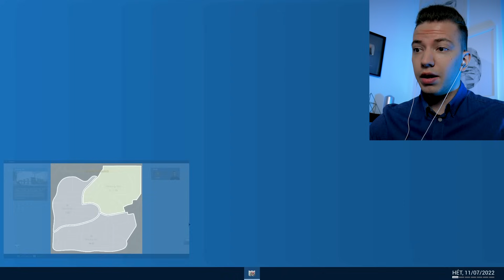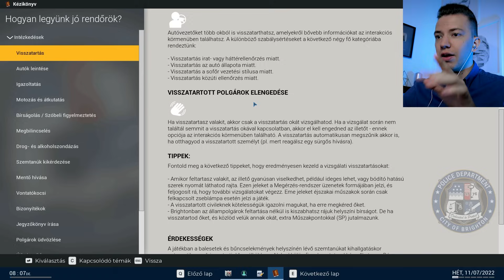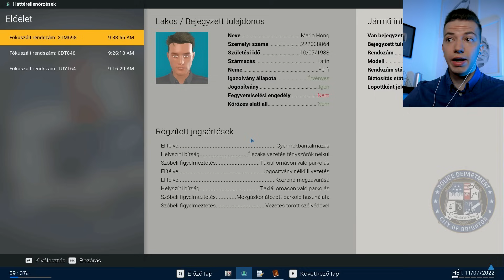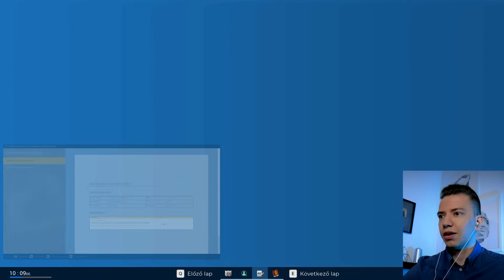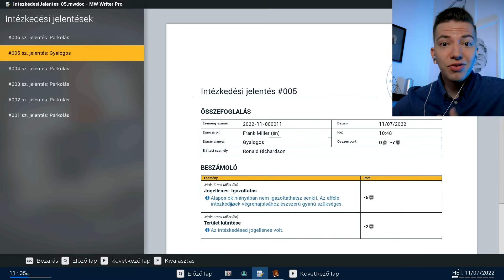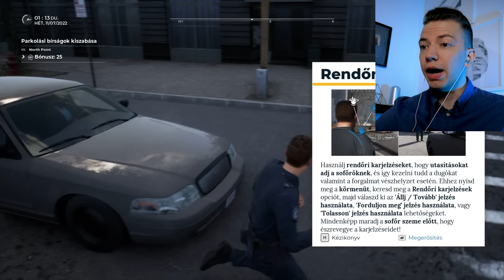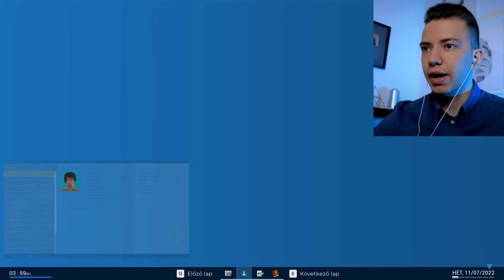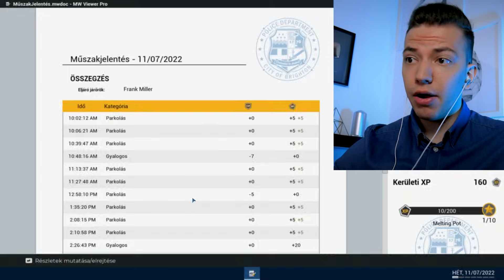RENDŐR LETTEM, ÉS MINDENKIT MEGBÜNTETTEM! 🚨👮🏻 | Police Patrol Simulator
Autós üldözésektől kezdve, karambolos helyszíneléseken és igazoltatásokon át, egészen a jegyzőkönyvekig, fogdába zárásokig és autó elszállíttatásokig ma egy izgalmas kalandba kezdünk bele. Ma ugyanis rendőr lettem, és egy valódi járőr napját próbáltam ki ebben a szimulátorban. A nap végére még szintet is léptünk, így legközelebb akár traffipaxolhatunk is. Vadászhatunk közlekedési szabálysértőkre, elmehetünk úgymond pofátlanítást és elfogást végezni, lekapcsolhatjuk a gyorshajtókat és a vezetés közben telefonozókat, és így tovább elvégezhetjük az összes rendőri feladatot, ami csak szembe jön velünk! Ha érdekel folytatás a sorozatból, akkor nyomj 1 like-ot! :)

Korábbi izgalmas és érdekes Vicc Elek (ViccElek) videók a Vicc Elek Újratöltve csatornán:

További vicces ViccElek (Vicc Elek) videók a csatornán:
MÉRNÖK LETTEM, ÉS ÉPÍTETTEM EGY KATAPULTOT A KÖZÉPKORBAN! - MEDIEVAL MACHINES BUILDER DEMO
A mai videóban visszautazunk a középkorba, és megépítem életem első katapultját még mielőtt az ellenséges csapat megszállná a táborunkat. A nevetés garantált, ebben a vicces szimulátorban, ami bár még csak DEMO verzióban van, nekem már most megtetszett
HA NEVETSZ, ÚJRA KELL INDÍTANOD A VIDEÓT! 😂 / FOGADJUNK 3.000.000 FORINTBAN, HOGY NEVETNI FOGSZ!!
MINECRAFT, DE KIZÁRÓLAG LUCKY BLOCKOK-BÓL SZEREZHETEK TÁRGYAKAT! / 2. RÉSZ
A lehetetlennek tűnő kihívásnak újra nekifutunk, vagyis megpróbáljuk kijátszani a Májnkráftot kizárólag Lucky Block-okat nyitva! A kihívás lényege, hogy legyőzzem a sárkányt, amihez nem bányászhatok, és nem gyűjtögethetek, csak és kizárólag a kapott lucky blockokat használhatom. Ma vajon sikerülni fog a Lucky Block kihívás második nekifutásra? Maradj itt a végéig, és kiderül! :)
Minecraft HARDCORE, De az ÉRCEK SZUPER OP Tárgyakat Dobnak!
Minecraft Hardcore, DE! az ércek SZUUUUPER OP itemeket dobnak!
Minden mögött egy rejtély van, és még azt sem tudhatjuk, hogy a ritkább ércek OP-bb lootot adnak-e! Gyertek velem egy hatalmas kalandra a netheren át az endig, ahol a küldetésünk, hogy legyőzzük a sárkányt!
Minecraft, de az UGRÁS SZUPER OP ITEMEKET AD! 😱🤩
A mai kihívásban kizárólag ugrással kell kivinni a játékot! Nem bányászhatunk, nem vághatunk fát, de még csak a Netherbe sem kell átmennünk ahhoz, hogy legyőzzük a sárkányt! Vajon sikerülni fog?

tagek: vicc elek, viccelek, vicc elek újratöltve, viccelek újratöltve, reakció, reagáltam, reakció videó, vicc elek jelenség, viccelek reakció, vicc elek reakció, viccelek jelenség, rendőr lettem, a törvény én vagyok, rendőrség, police, rendőrmunka, rendőr voltam, rendőr lettem, rendőrré váltam, rendőrség szimulátor, rendőrök szimulátor, rendőrös szimulátor, rendőrségi szimulátor, police simulator, járőr szimulátor, igazoltatás szimulátor, helyszínelő szimulátor